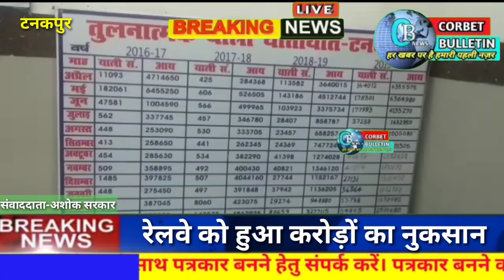रेलवे को हुआ करोड़ों का नुक़सान